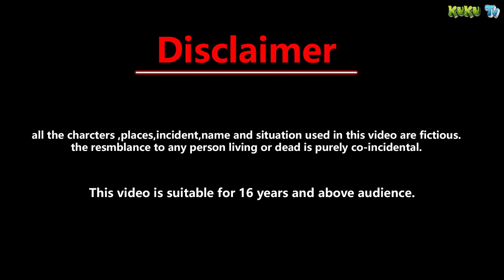जादुई रसगुल्ला || Jadui kahaniya || magical story || Hindi kahani